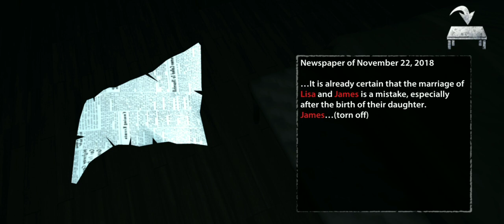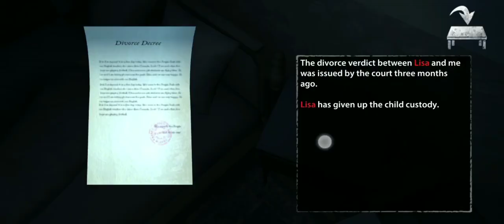Horror - Endless Nigthmare (part 1)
How to know the mobile games that you want to try is awesome? No problememo watch the video of the mobile games that you want to install and play it. I want to help you guys by suggesting the best games to play in the app store.